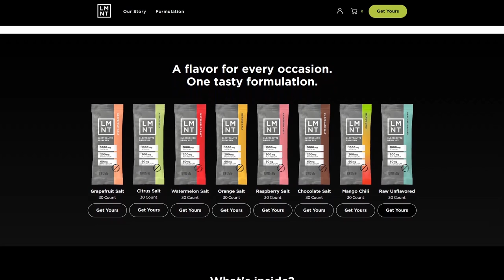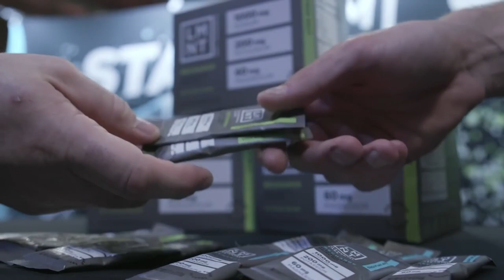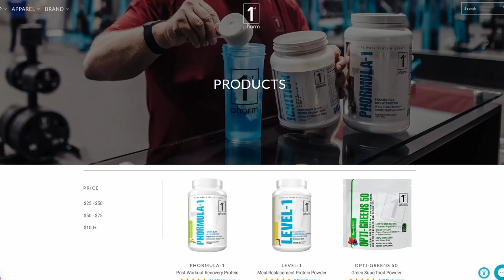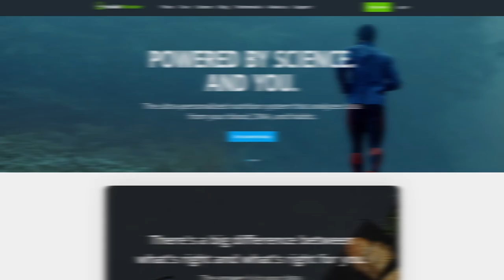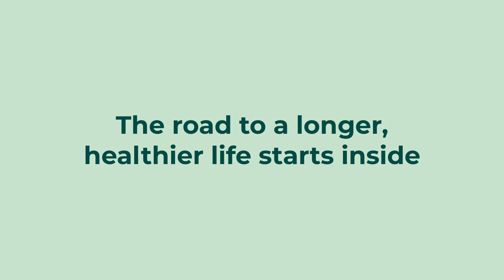Mind Blowing Health Technology: Cutting Edge Tips for Optimizing Your Health | Scott Sherr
Amazing technology to heal faster and optimize your health!

Dr. Scott Sherr is a Board Certified Internal Medicine Physician Certified in Hyperbaric Oxygen Therapy (HBOT) and Health Optimization Medicine (HOMe). He is the founder of Integrative HBOT, a worldwide telemedicine practice where he consults, educates patients and clinics using his novel approach to hyperbaric therapy that includes cutting edge and dynamic HBOT protocols, comprehensive laboratory testing (using the HOMe framework), targeted supplementation, personal practices, synergistic technologies (new and ancient), and more.

In this episode we discuss:

How you can heal faster with Hyperbaric Oxygen Therapy
Are psychedelics really changing the world?
Tools to transform your health & wellness easily
The best drug you’ve never heard of